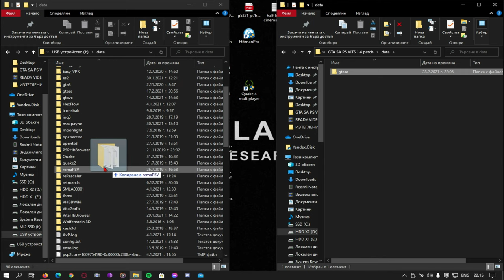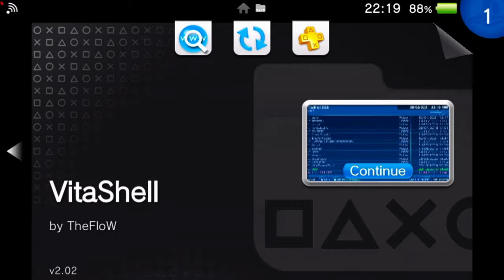🚨GRAND THEFT AUTO SA 1.4 🎮 Framtesting , Instalation 🤘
🚗 Grand Theft Auto San Andreas PsVita 1.4 its out

The Installation its easy just watch the video and you are good to go 🤘🛠️🎮

🛠️🎮Changes

- Updated openal for better performance. Thanks to isage.

- Fixed crash when selecting japanese/russian language. Thanks to adjutantt.

- Improved control scheme. Thanks to XirXes and darthbellic.